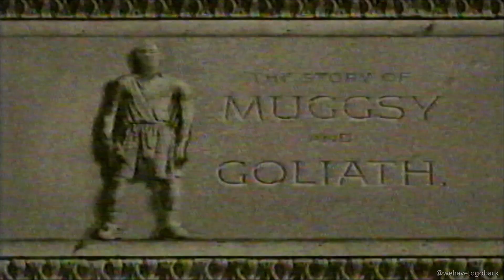Sprite featuring Muggsy Bogues commercial 1994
Want to connect your VCR to your computer and get digital copies of your VHS content? This is the video that helped me out, and what I used to get the video you are watching: